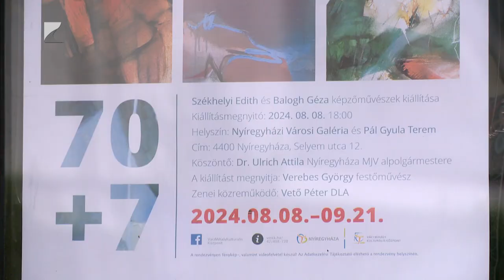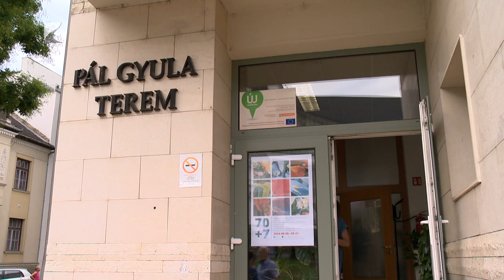70 +7 kiállítás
Páros kiállítás nyílt Nyíregyházán 70+7 címmel, amelyen Székhelyi Edith és Balogh Géza alkotásai láthatók. A két részleges életmű a művészek különböző korszakaiból mutat be válogatást a Városi Galériában és a Pál Gyula Teremben. A kiállítást Verebes György Munkácsy-díjas festőművész nyitotta meg, aki szerint a művészek szakrális tereket hoztak létre, amelyekben a nézők a létezés alapvető kérdéseire kereshetik a válaszokat.